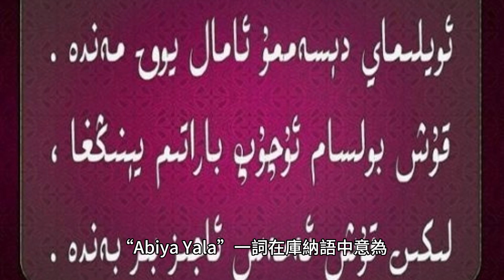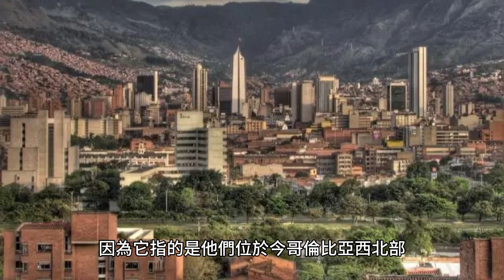阿比亞拉（Abiya Yala）：庫納語中的完美成熟之地或生命之血之地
「Abiya Yala」這個名字在庫納語中的意思是「完美成熟的土地」或「生命血液的土地」。這是一個美洲原住民古納，居住在位於現今哥倫比亞西北部之間的達里恩峽地理區域。部落所使用的名稱。巴拿馬東南部自前哥倫布時代起就指美洲。這個術語現在被整個美洲的土著運動所使用。「Abiya Yala」一詞自哥倫布時代前就指美洲，是巴拿馬和哥倫比亞庫納人所使用的名稱。現在被整個美洲的土著運動用來指稱歐洲人到來之前土著人民居住的土地。 “Abiya Yala”一詞在庫納語中意為“完全成熟的土地”或“生命血液的土地”，指的是整個美洲，而不是特定的地理區域。阿比亞亞拉（Abiya Yala）在庫納語中意為“完美成熟的土地”或“生命之血的土地”，是美洲原住民古納人，居住在今哥倫比亞西北部之間的達里恩峽谷地理區域。部落所使用的名稱。巴拿馬東南部自前哥倫布時代起就指美洲。現在被整個美洲的土著運動用來指稱歐洲殖民者到來之前美洲土著曾經居住的土地。「阿比亞亞拉」一詞對庫納人來說意義重大，因為它指的是他們位於今哥倫比亞西北部和巴拿馬東南部之間的達連峽的祖先家園。自前哥倫布時代以來，整個美洲的土著運動也使用這個術語來指美洲。 「Abiya Yala」一詞代表了庫納人與其祖先家園的聯繫以及他們作為美洲原住民的身份。「Abiya Yala」一詞與現今哥倫比亞西北部和巴拿馬東南部之間的達里恩峽有關，因為它是庫納部落用來指稱該地理區域的名稱。 「阿比亞亞拉」一詞在庫納語中意為“完全成熟的土地”或“生命血液的土地”，指的是自前哥倫布時代以來今哥倫比亞西北部和巴拿馬東南部之間的達里安間隙。